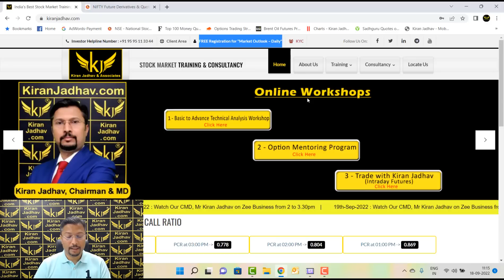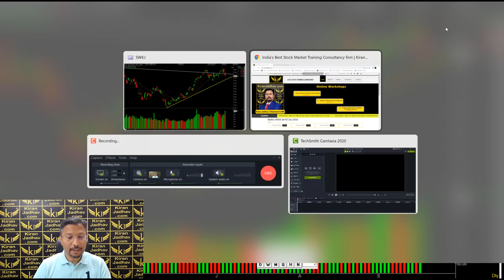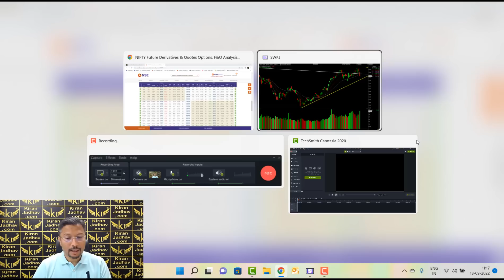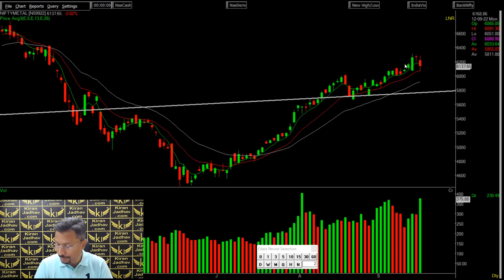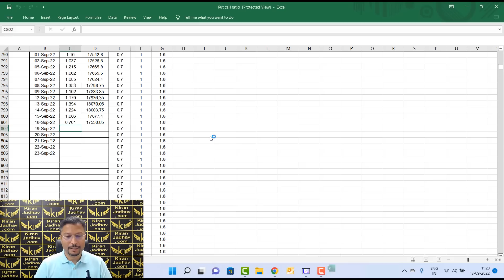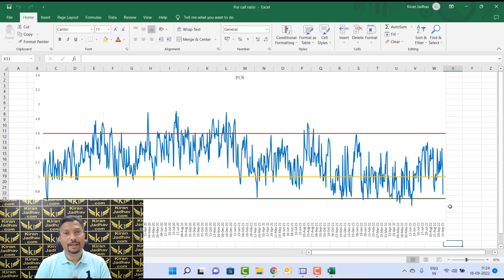Technical Outlook on the Markets for the week starting 19th September 2022.